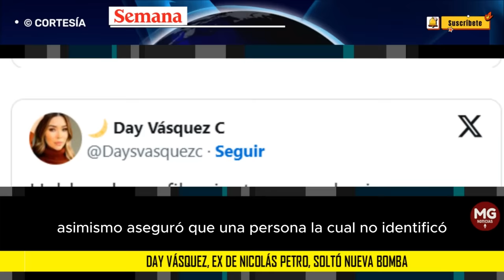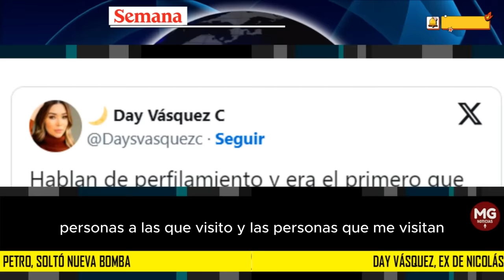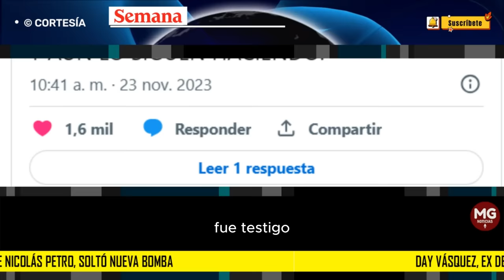📢 DAY VÁSQUEZ, EX DE NICOLAS PETRO, SOLTÓ NUEVA BOMBA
Day Vásquez, ex de Nicolás Petro, soltó nueva bomba: “Hay testigos, pruebas; aún lo siguen haciendo”
Esta no es la primera vez que la mujer hace ese tipo de declaraciones públicamente.
SEMANA